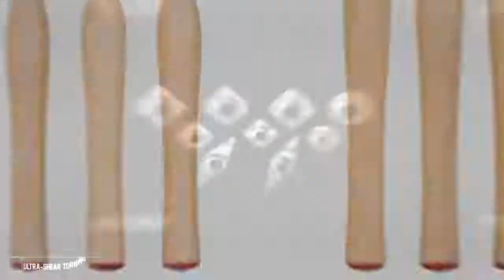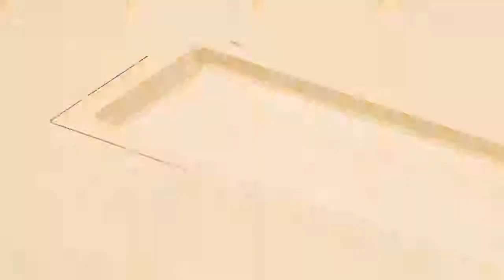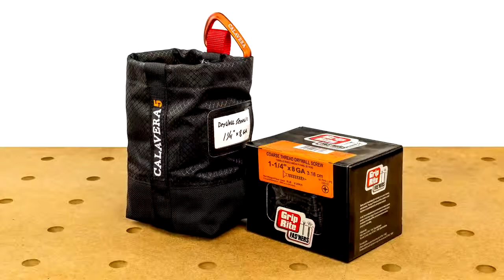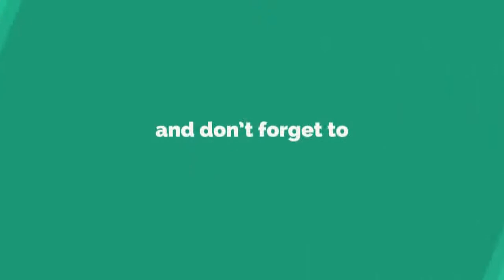Top 10 DIY Wood Working Tools 2020 || You Can Buy Online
9 DEWALT Oscillating Tool

8 Compact Circular Saw Rockwell Versacut

7 Sonicrafter F80

6 DEWALT DWE575 Circ Saw

5 Ultra-Shear Woodturning Tools

2 DEWALT Trigger Clamps

1 Universal Cross dowel jig